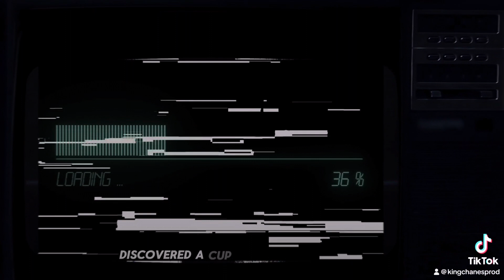Awakening Ascension: Embark on the Journey of Cosmic Enlightenment 🌌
Title: ✨ Awakening Ascension: Embark on the Journey of Cosmic Enlightenment 🌌

Description: Join @kingchanes in this transformative video as we gather in a sacred space, surrounded by ancient wisdom and cosmic energy. 🕯️ Prepare to unlock the secrets of the universe and transcend the limitations of the 3D realm. AwakeningAscension CosmicEnlightenment MerkabahMagic DivineWisdom SoulEvolution 🚀 Watch now for a journey into the depths of cosmic consciousness! 🎥 @kingchanes